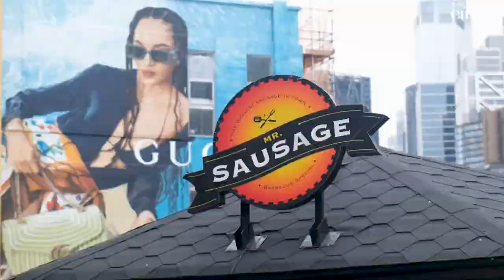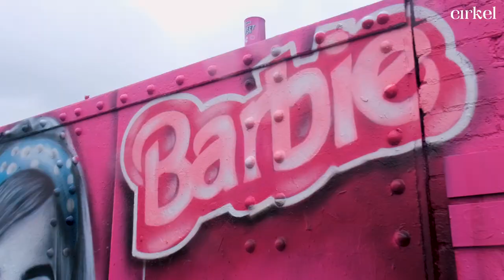CIRKEL BRICK LANE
If street art is the voice of the people, Brick Lane is a full-on artistic rock concert. Appreciate murals and graffiti from artists far and wide who came and created work in East London to share with the world. This isn't a museum of paintings by dead people, this is vibrant wall-to-wall-to-doorway-to-shutter street art constantly being created at the speed of culture.